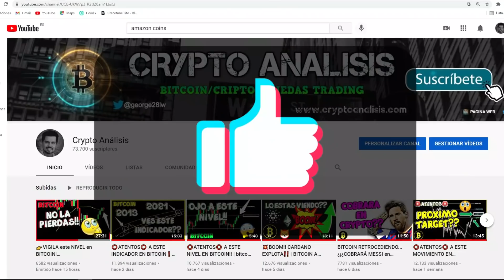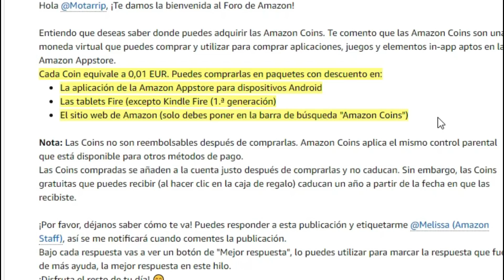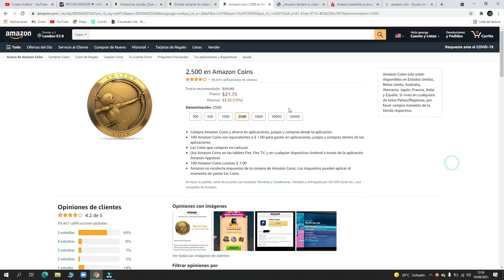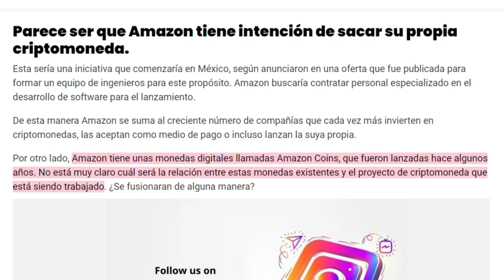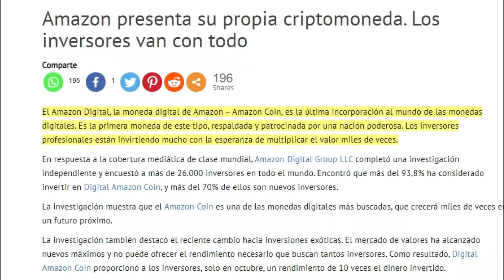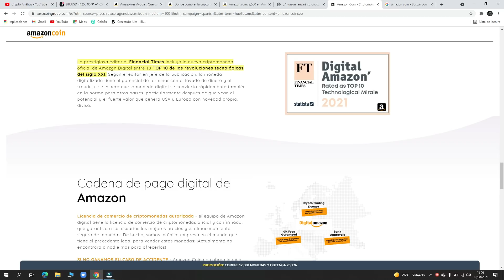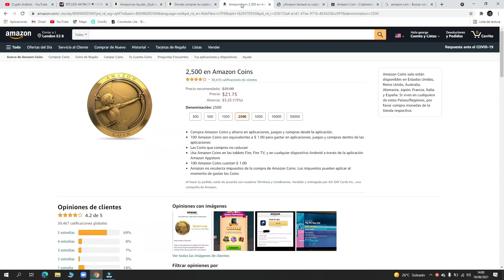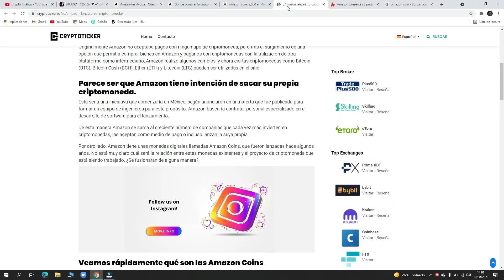🚨CUIDADO🚨 AMAZON COIN ESTAFA❗️❗️ | AMAZON COIN NO ES BITCOIN!!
🚨CUIDADO🚨 AMAZON COIN ESTAFA❗️❗️
Tienes que ver este video!! Información muy interesante!!

Cuidado con una estafa con Amazon Coin. Amazon Coin no es una criptomoneda y se esta promoviendo por estafadores como una criptomoneda e incluso comparándola con bitcoin y publicitando grandes rendimientos. MUCHO CUIDADO!!